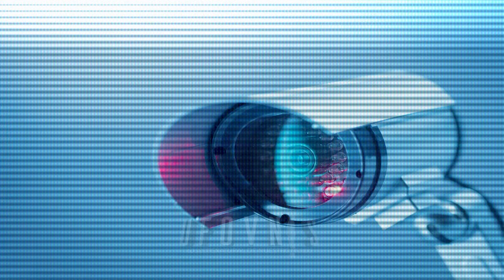7 Inexplicables y perturbadores sucesos captados por las cámaras de seguridad